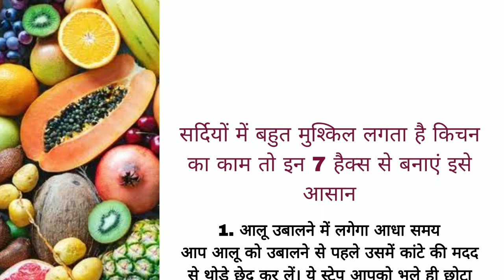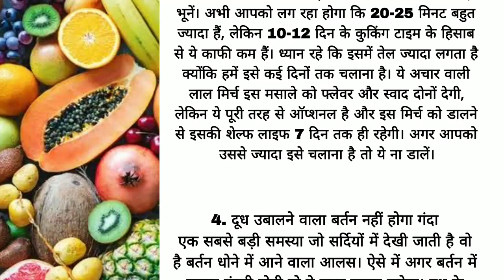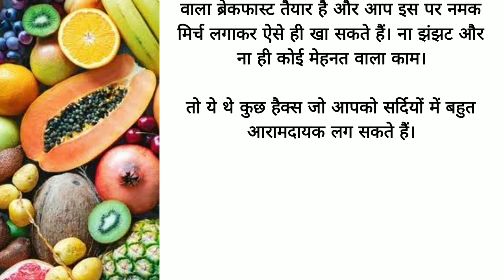क्या आप भी सर्दियों में रोज बर्तन धो धो कर है परेशान तो विडियो जरूर देखे देखते ही हैरान हो जाएंगे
20  ध्यान रखने योग्य जरूरी बातें|यह किचन टिप्स आपने पहले कभी नहीं देखें और सुनें हाेंगे|viral kitchen tips| New kitchen tips |

पुराने बुजुर्गों के बातेंlessonablequote

बातेंlessonablequote
kitchentipsandtricks
healthtipsinhindi
 motivational video
. kitchen tips .
kitchen tips and tricks .
health tips
. suvichar in Hindi
 . beauty tips .
 aaj ka gyaan
 . Achhi jankari
 . beauty home tips
. Inspirational video
. Suvichar .
 gharelu nuskhe
. easy kitchen tips .
 sachi batein
 . instant glow
 . family health
. health tips and tricks